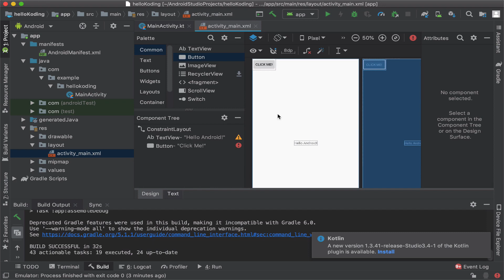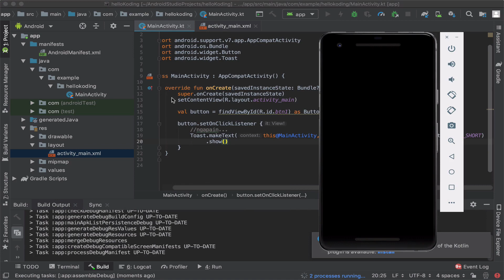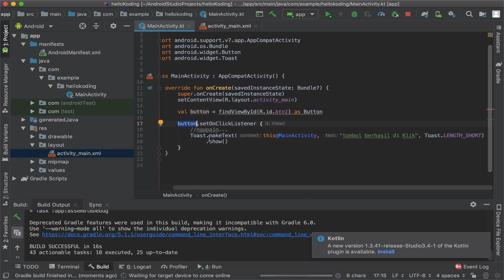5 menambahkan button dan action